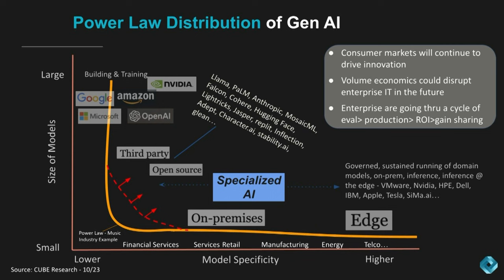Alexander Gallego, Redpanda Data | AI Infrastructure Silicon Valley - Executive Series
Alexander Gallego, Redpanda Data, sits down with John Furrier & Dave Vellante, theCUBE.